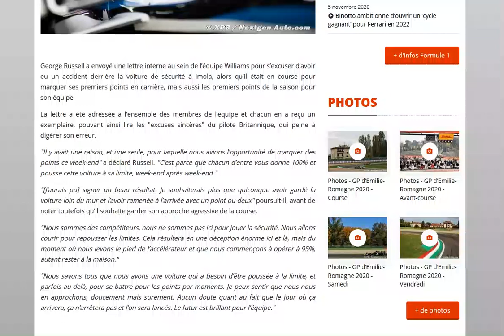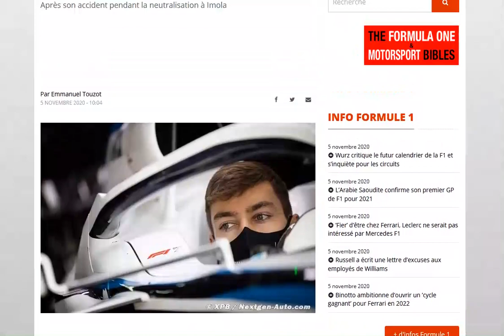Georges Russell a écrit une lettre à toute l'équipe Williams pour s'excuser de sa sortie de piste !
Il faut aller de l'avant Georges !